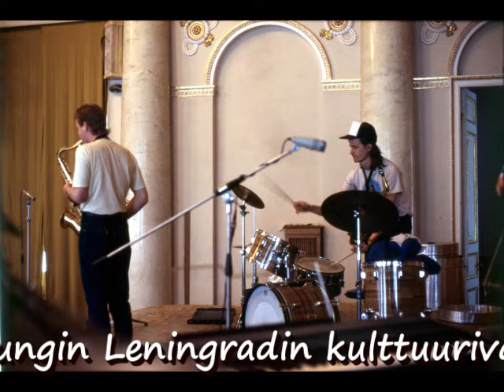TAPIO, KANNISTO, HONGISTO, RIIKONEN, LASSILA & LEHTO (LENINGRAD 120687) (OSA)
TAPIO, KANNISTO, HONGISTO, RIIKONEN, LASSILA & LEHTO (LENINGRAD 120687) (OSA). Turun ja sen ystävyyskaupungin Leningradin kulttuurivaihdossa vuonna 1987 oli mukana myös turkulaisia jazzmuusikoita. Yhtyeen jäsenistö koostui edellisenä vuonna perustetusta Hugrymen -nimisestä isosta freejazzkokoonpanosta, joka teki myös marssikeikkoja Hugry Tribal Marching Band -nimellä. KOKOONPANO: Jorma Tapio (as, fl), Jouni Kannisto (ts), Jari Hongisto (tbn), Hannu Riikonen (p, electronics), Sampo Lassila (b), Heikki Lehto (drm).